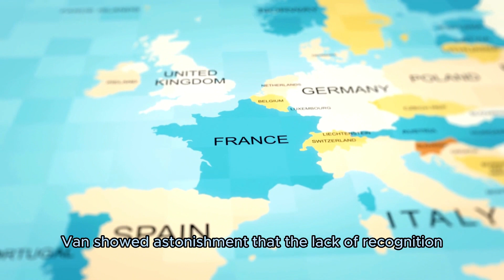Visitor from other Dimension who was the Man from Taured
The story goes that in 1954, a well-dressed man arrived at Tokyo's Haneda Airport claiming to be a traveler from the European nation of Taured. He presented his passport, which appeared authentic, with stamps from various countries. However, airport officials were puzzled when they couldn't find Taured on any map.

The man insisted that Taured was a well-established country and even provided details about its history, culture, and its location between France and Spain. Despite his conviction, no evidence of Taured's existence could be found.

Baffled, the authorities held the man in a hotel under guard while they investigated further. The man was cooperative and showed astonishment at the lack of recognition for his homeland. To further complicate matters, his personal documents, like driver's license and business cards, displayed the name "Taured." It seemed he was genuinely convinced of Taured's reality.